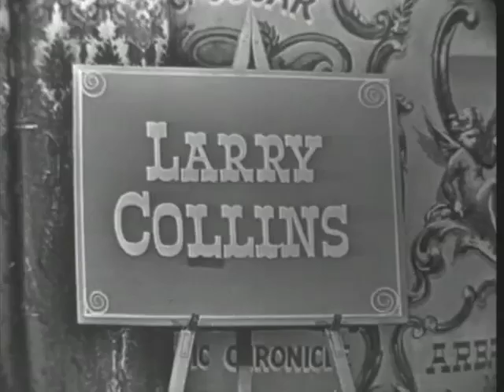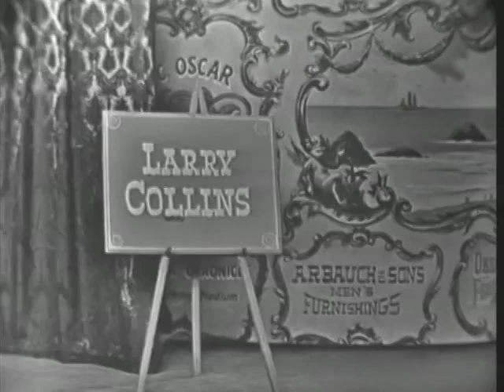Larry Collins Trombone Act on Johnny Carson Variety Show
Larry Collins was born in Sept. 1901 in Australia and came here in the mid 1920's. He did a trick act which was taking the trombone apart as he played it ending up with only the mouthpiece. He played in studio orchestras and played solos with bands on the radio. He was trombone teacher who lived in Burbank, California in the 1970's. Here, he performs his signature act on a variety show from the 1950's hosted by a very young Johnny Carson.  Enjoy...